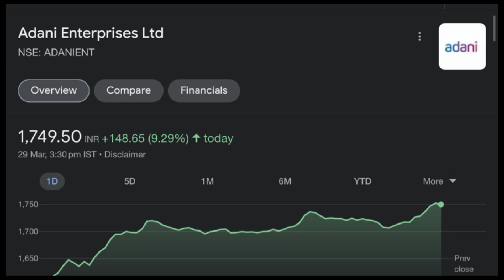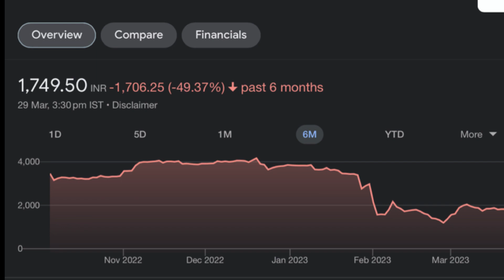Adani Enterprises share target march 31🌻